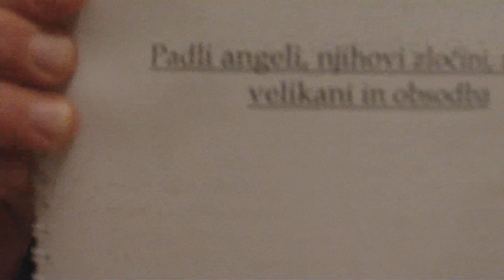Prerok Enoh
Prerok Enoh prevod lahko naročite  BREZPLAČNO!
Dobili ga boste v PDFobliki.
Velikost: 87 strani
Podnaslovi:
Padli angeli, njihovi zločini, njihovi velikani in obsodba
Naslovi vsebin:
Bralcu na poti spoznanja zgodovine človeštva 5
O prevodu angleškega zapisa Enohove knjige 7
Prerok Enoh se pogovarja z Nadangeli, Stražarji in Bogom 9
Izvirni greh padlih angelov in njihovi zločini 11
Nadangeli posredujejo molitve ljudi do Stvarnika 12
Stvarnik na prestolu razsodi kazen za Stražarje in potomce velikane 13
Prerok Enoh, pisar govori s padlimi angeli (Stražarji) 14
Prerok Enoh dobi videnje kaznovanja padlih angelov in potomcev velikanov 15
Prerok Enoh  se povzpne k Stvarniku do prestola 15
Stvarnik razlaga preroku Enohu zločin padlih angelov in velikanov 17
Nadangeli razkažejo preroku Enohu nebeške razsežnosti 18
Nadangel Uriel razlaga preroku Enohu o Nadangelih in padlih angelih 19
Poslanstvo Svetih Nadangelov 20
Nadangel Uriel pokaže preroku Enohu grozno mesto za padle angele 20
Nadangel Rafael razkaže preroku Enohu bivališče duš 21
Nadangel Mihael pokaže Enohu čudovito drevo, pripravljeno za ljudi 22
Prerok Enoh raziskuje daljne kraje na Zemlji 23
Zataeel in Rafael razkažeta preroku Enohu vrt pravičnosti in drevo znanja 24
Nadangel Uriel pokaže preroku Enohu zvezde, ki izhajajo iz nebeških vrat 24
Nadangel Uriel razkaže preroku Enohu vsa nebeška vrata 25
Enohovo drugo videnje in besede modrosti ter tri naznanila videnj 26
Enohovo prvo naznanilo videnja, o nastopu zbora Pravičnih na Zemlji 26
Prerok Enoh opisuje  videnje bivališča Svetih 27
Prerok Enoh spozna delo štirih Nadangelov 28
Prerok Enoh opazuje skrivnosti nebeških moči 28
Enohovo drugo naznanilo videnja, o dnevu sodbe na Zemlji 30
Stvarnik in Izbrani mogočni Sin Človekov 30
Uslišane molitve Svetih za dan sodbe 31
Sin Človekov pred Stvarnikom in napoved sodbe nad krivičnimi 31
Sin Človekov sodi svet 32
Dnevi sodbe na Zemlji 32
Opis sodbe na Zemlji 33
Naprave za grešnike 34
Sodni dan ob koncu časov 35
Enohovo tretje naznanilo videnja večnega življenja za Svete in Izvoljene 36
Opis strel in gromov v dneh sodbe 36
Opis izvrševanja sodbe ob koncu časov takšnega sveta 37
Angelske posode vremenskih pojavov 38
Izbrani, Sin Človekov pokliče vse moči Nebes za sodbo na Zemlji 39
Sin Človekov sedi na prestolu Stvarnika in sodi 40
Obsodba nad vladarji in posedovalci Zemlje in padlimi angeli 41
Noé zaskrbljeno kliče Enoha zaradi potresov na Zemlji 42
Angeli kaznovanja za veliki potop in uničenje sveta 43
Noé dobi Božjo besedo  o sodbi padlih angelov 43
Imena poglavarjev padlih angelov in njihovi zločini 45
Glavni del prisege, ki jo je Bog dal Svetim 46
Sin Človekov povišan od prebivalcev Zemlje 47
Enohov duh  na obisku v Nebesih 47
Zakoni gibanja Sonca 48
Zakoni gibanja Lune 51
Nadangel Uriel ureja gibanje Sonca in Lune 51
Vodje poglavarjev tisočih 52
Dvanajst nebeških vrat 53
Nadangel Uriel razlaga gibanje svetilk na nebu 55
Nadangel Uriel prerokuje dogajanje v sodnih dneh 57
Nadangeli vrnejo preroka Enoha nazaj na Zemljo 57
Prerok Enoh razlaga sinu Metuzalemu, o odloku Zvezd 58
Prerok Enoh razlaga prvo videnje sinu Metuzalemu 60
Enohova molitev k Bogu Nebes in Zemlje 60
Prerok Enoh razlaga drugo videnje sinu Metuzalemu 61
Prihod padlih angelov, kot Zvezde iz Nebes 62
Preroka Enoha beli angeli dvignejo iz Zemlje 63
Angeli iz Nebes zvežejo padle angele na Zemlji 63
Videnje obdobja, od Noétove barke naprej 64
Izvršba sodbe nad padlimi angeli 70
Prerok Enoh  razlaga vsemu sorodstvu poti pravičnosti in poti zatiranja 73
Prerok Enoh naproša svoje otroke, naj ljubijo pravičnost 76
Prerok Enoh obsoja grešnike vseh vrst 77
Prerok Enoh daje prisego Pravičnim 84
Gospod govori o prebujanju na Zemlji 85
Noétovo rojstvo 85
Enohova knjiga spodbude Pravičnim  v zadnjih dneh pred sodbo 86